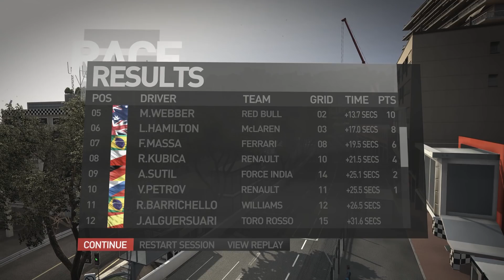F1 2010 - #06 - GP da MÔNACO - WILLIAMS | Jogos Clássicos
Acesse nosso Midia Kit na Home do canal ou na aba Sobre.

Vamos começar uma nova jornada, dessa vez no F1 2010 da Codemasters! O nosso 6º desafio é em Mônaco, depois dos problemas na Espanha, vamos torcer para um fim de semana tranquilo!

O Velocidade Alta produz conteúdo voltado para o automobilismo. Com séries de jogos de Fórmula 1 e um conteúdo exclusivo sobre a maior categoria do automobilismo mundial. O quadro Desvendando a F1 fala sobre momentos marcantes, corridas históricas e curiosidades! Entre na playlist abaixo e conheça!